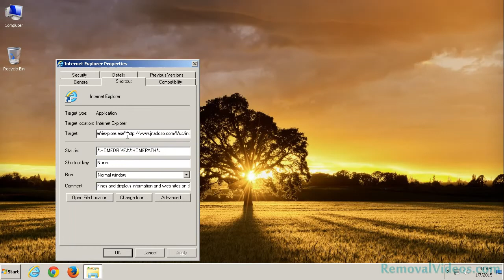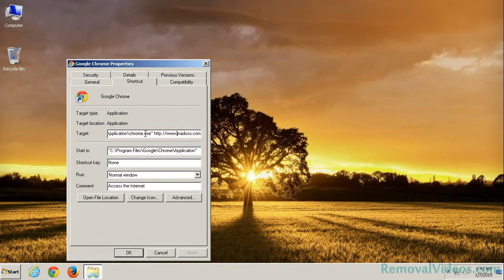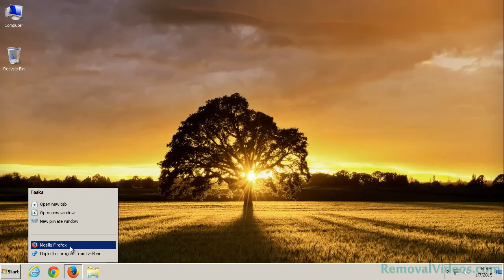How To Remove Pop-up Ads (Removal Guide)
is a malicious adware which will pop up on user’s browser and display false message about Adobe Flash Player. This adware aims to promote unwanted programs to help the malware developer to make profits through pay-per-install revenue. can affect browsers including Google Chrome, Mozilla Firefox, and Microsoft Internet Explorer. When you open the browser or the new tab, will pop up to hijack your browser and stop you from getting into other webpage and the browser is out of control. It states that the flash on user’s computer may be outdated and asks to update. You should not believe in the false message, or you will install other malware on your computer.